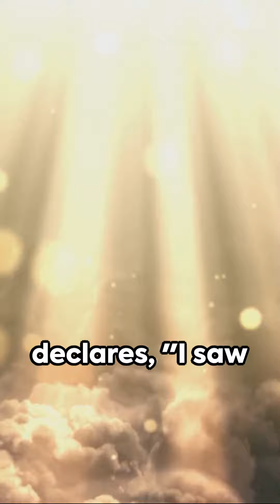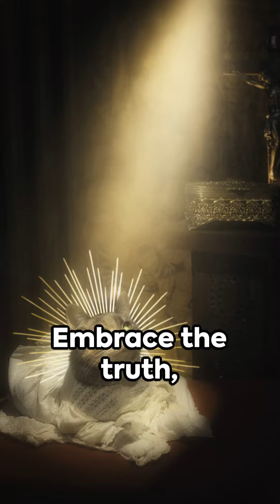Jesus Is God Sitting On His Throne In Heaven. See The Proof